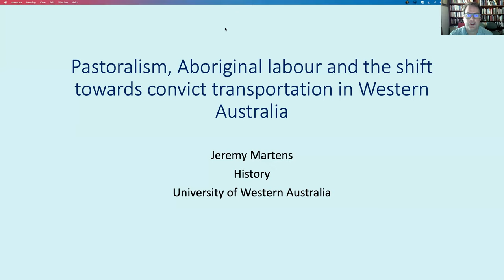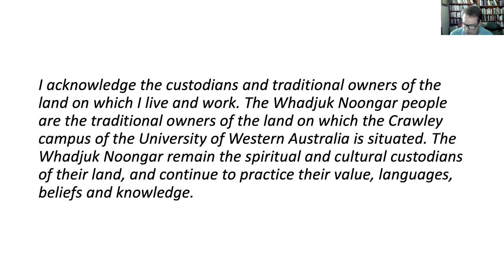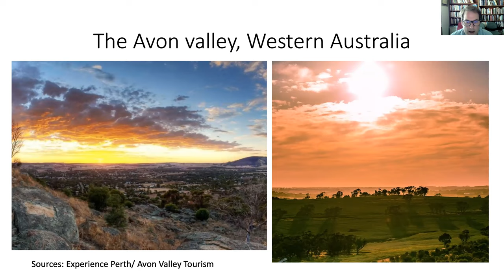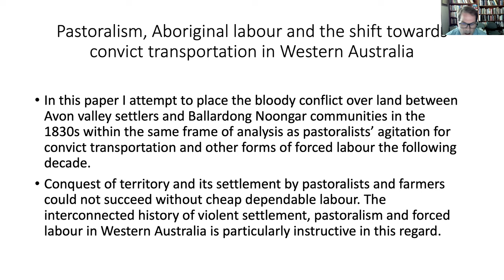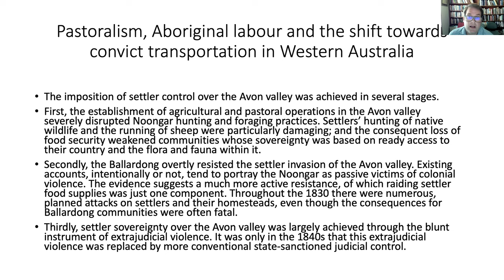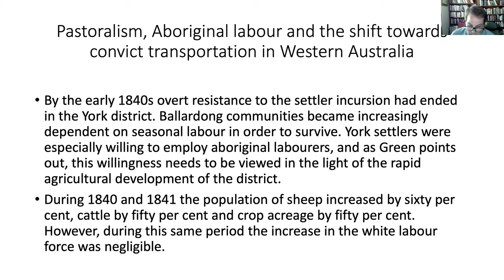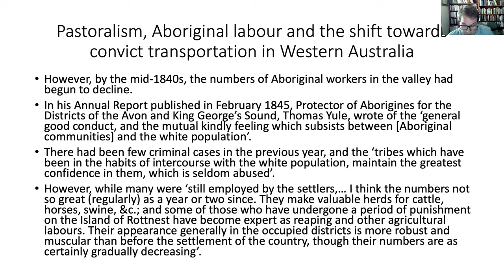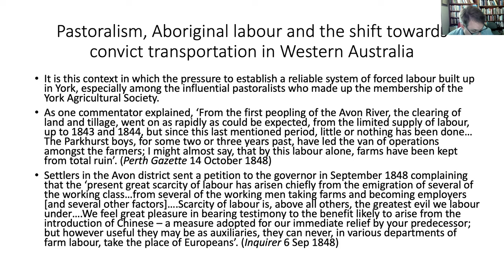WALBS S3 Pastoralism, Aboriginal labour and shift towards convict transportation in WA. J Martens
By the end of the 1830s, the bloody conquest of the Avon valley east of Perth was largely complete.  A years-long campaign of state sanctioned violence against the Ballardong Noongar, which reached a climax in 1837, firmly established settler sovereignty over a fertile and well-watered region that had already become the centre of Western Australia’s expanding pastoral industry. In July 1839 the Perth Gazette remarked that the York district, which had ‘been lately disturbed by the aggressions of the natives’, was now ‘partially restored to a state of tranquillity’.

This paper examines the Western Australian pastoral industry’s demand for and dependence on Aboriginal labour from the late 1830s until the mid-1840s, in the immediate aftermath of the conquest of the Avon valley. Pastoralists frequently cited the shortage of cheap, reliable labour as the main impediment to the expansion of their industry; and it was in this context that significant attempts were made from the late 1830s to recruit Noongar workers, from both the Swan coastal plain and the Avon valley itself. It was the failure to enlist, retain and discipline a sufficiently large and dependant Indigenous workforce during the 1840s that led pastoralists instead to lobby the colonial government to recruit labourers that would be more easily controlled; an effort that included calls for indentured workers from Asia and, from the mid-1840s, a campaign led by the York Agricultural Society to introduce convict transportation to Western Australia.